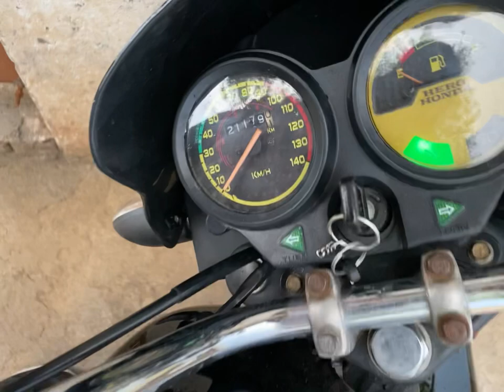Finally Passion Tyar Ho Gya😍 / Tottle Cost? Gp Vlogs❤️.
Finally Passion Ready Ho Gye😍/ Tottle Cost? Gp Vlogs❤️.
Passion Restoring

Tottle Cost Of Restoring Bike.
Tottle Service Cost Of Bike.
Gp Vlogs.